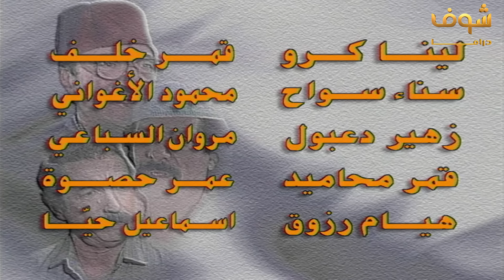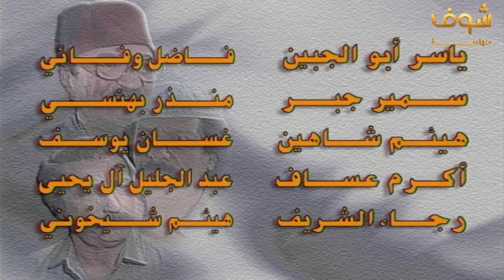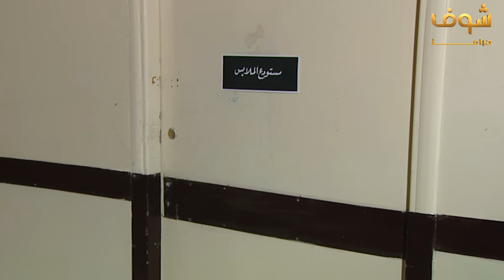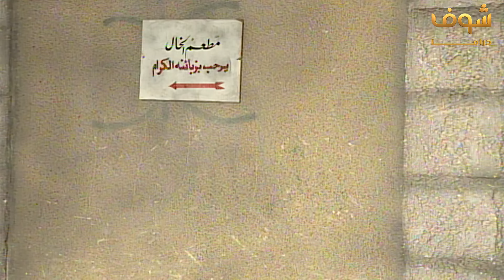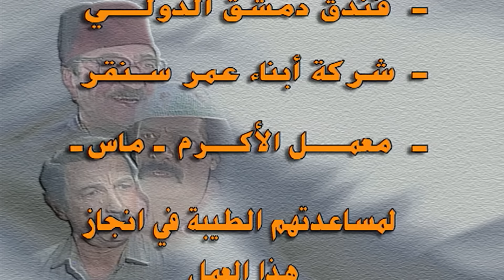مسلسل عودة غوار "الأصدقاء" الحلقة 5 الخامسة | HD - Awdat Ghawwar "Alasdeqaa" Ep5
عودة غوار الحلقة 5 عودة غوار الحلقة الخامسة عودة غوار 5 غوار يقرر السفر من أجل عمل جديد، أبو عنتر على موعد مع عزاء في السجن، عزاء من؟ وهل سيتم زواج نحسين؟  بطولة | Cast دريد لحام | Duraid Lahhaam ناجي جبر | Naji Jabr حسام تحسين بيك | Hossam Tahsen Beek إخراج | Director دريد لحام | Duraid Lahhaam تأليف | Author احمد السيد | Ahmed Elsayyed إشترك في القناة لتصلك جميع الأعمال حال عرضها Like مسلسل عودة غوار الحلقة 5 مسلسل عودة غوار الحلقة الخامسة مسلسل عودة غوار 5